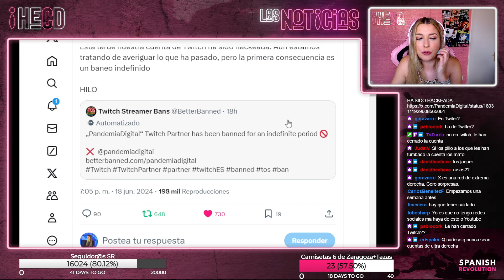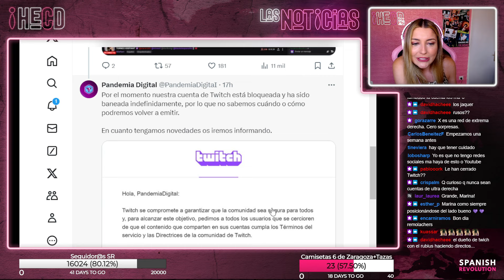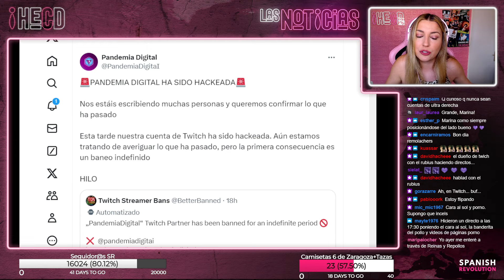Pandemia Digital ha sido hackeada, y luego lo llaman Batalla cultural - HECD 434, con Marina Lobo